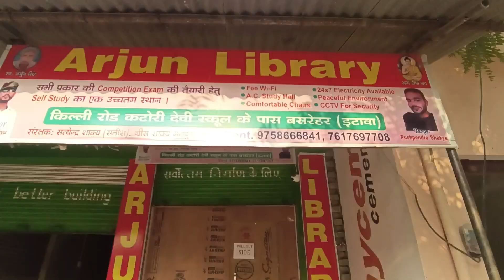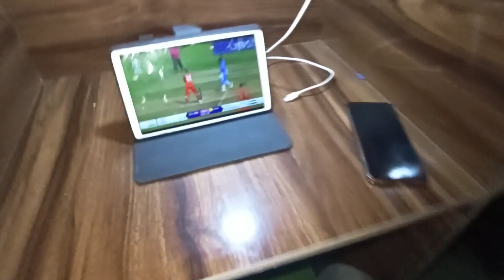बसरेहर पटाखा बाजार|| diwali market in India|| daily vlog video|| Arjun laybrary basrehar|| vipin etw